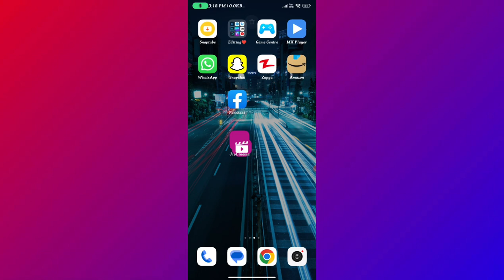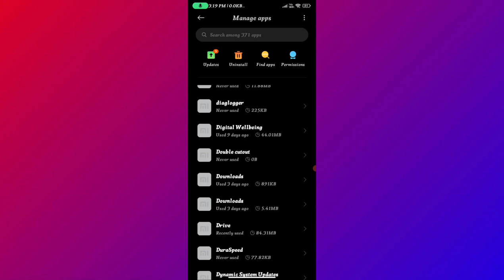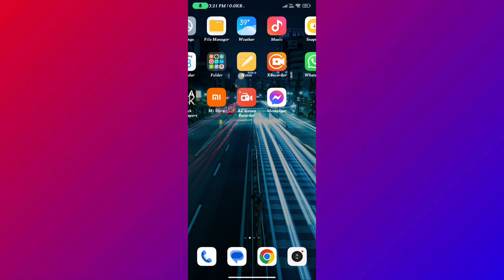Jio Cinema app not opening | jio cinema ipl not working | jio cinema nahi chal raha hai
Queries Solved:-
1) jio cinema app not opening
2) jio cinema app open nahi ho raha hai
3) jio cinema app not working
4) jiocinema open problem